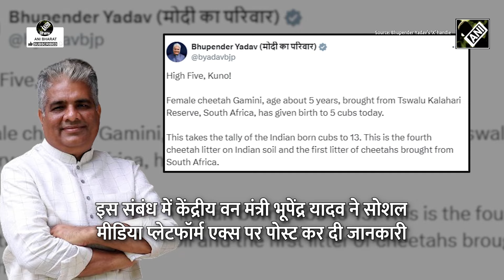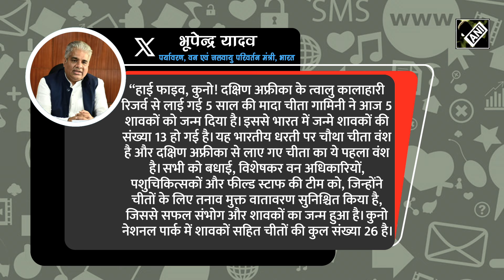Kuno National Park में गूंजी किलकारी, South Africa से आई 'गामिनी' ने 5 शावकों को दिया जन्म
कूनो नेशनल पार्क से खुशखबरी आई है. दक्षिण अफ्रीका से लाई गई मादा चीता गामिनी ने 5 शावकों को जन्म दिया है. वन विभाग की टीम बेहद खुश है. इस संबंध में केंद्रीय वन मंत्री भूपेंद्र यादव ने सोशल मीडिया प्लेटफॉर्म एक्स पर पोस्ट कर जानकारी दी है. साथ ही चीता गामिनी और उसके शावकों की तस्वीरें भी शेयर की हैं.